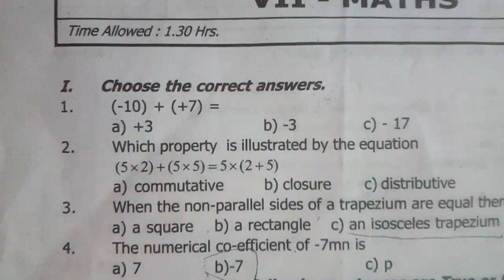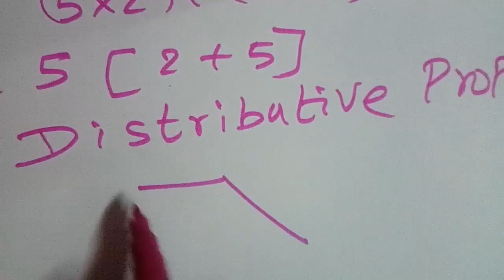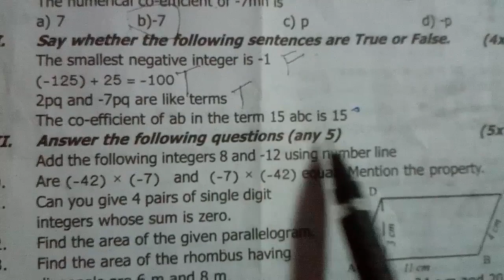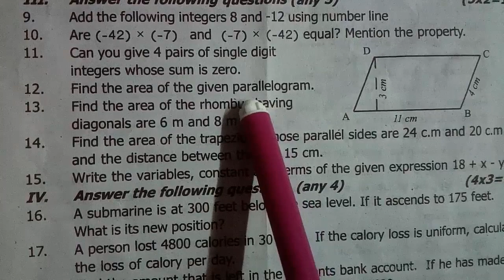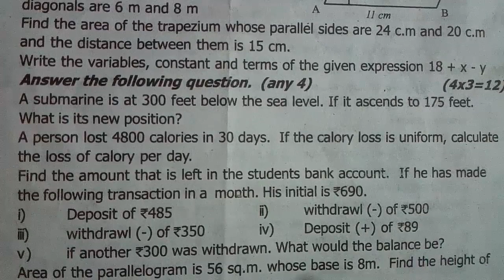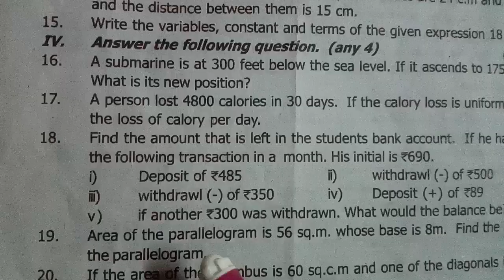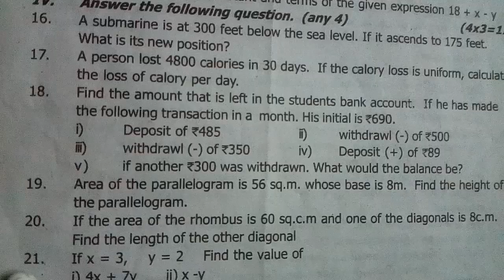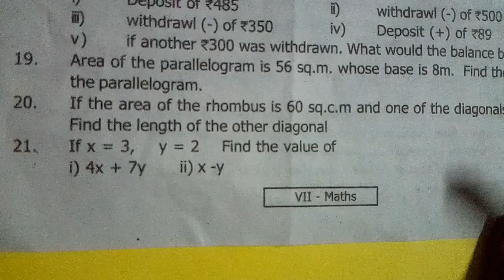7th std Maths 1st Mid term test 2022 Model question paper 2 || Answers with explanation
7th Maths
1st Mid  term test 2022 answers with explanation (Model question paper 2)